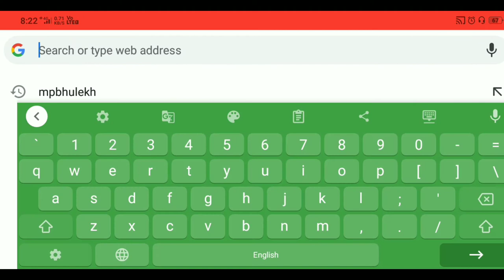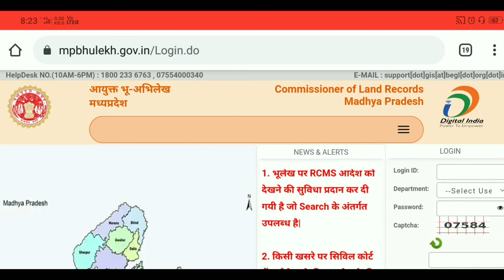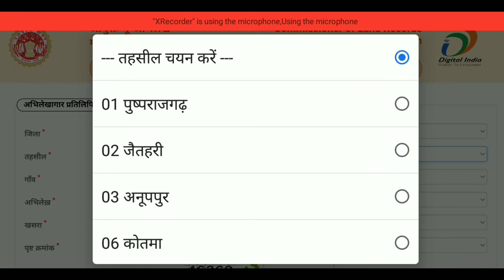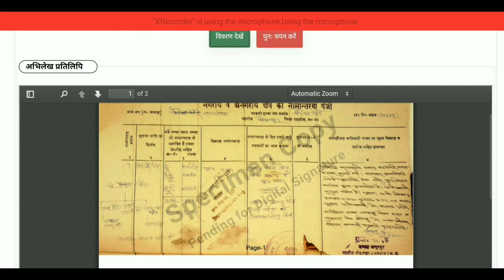How To View Madhya Pradesh Bandobast Khatauni | Mp Ki Bandobast Khatauni Kaise Dekhen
Doston humne is video mein aap sabhi ko bataya hai ki yadi app mp ke rahne wale hain and aap bandobast khatoni ki scan copy dekhna Chahte Hain To aap usko Kaise dekh sakte hain iske liye aapko is video mein bataye gaye sabhi steps fallow karna hoga.